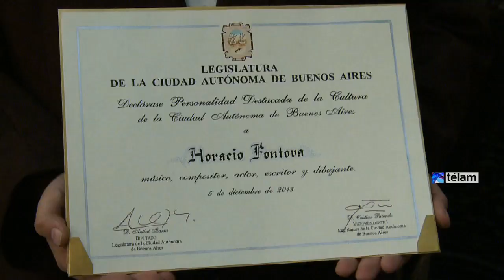Horacio Fontova, reconocido como Personalidad Destacada de la Cultura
El artista multifacético, músico, cantante, actor, compositor, dibujante y escritor argentino Horacio “el negro” Fontova fue reconocido como Personalidad Destacada de la Cultura en el Ámbito de la Ciudad de Buenos Aires, por iniciativa del diputado Aníbal Ibarra (FPP), durante un acto que se llevó a cabo en el Salón San Martín de la Legislatura porteña.

Se llama Horacio Héctor González pero lo conocemos como “el negro” Fontova. Su primer disco lo editó en el año 1982 y en todos ha prevalecido, en sus repertorios, la diversidad de ritmos musicales desde blues, rock and roll, folklore, salsa. Pero siempre, como condición fundamental, acompañados por el humor.

Abrió el acto la legisladora Susana Rinaldi (FPP) quien sostuvo "el Negro es único, va al frente sin callarse nada con una sonrisa permanente. Es capaz de ver siempre el otro lado de las cosas y sobre todo en esta capital tan insólita, donde logra una risa que nos destemple de ese hielo permanente que nos rodea".

Estuvieron presentes también en representación de Madres de Plaza de Mayo Línea Fundadora, Tati Almeida; los músicos León Gieco, Sandra Mihanovich y Lito Vitale. Además de los legisladores Gabriela Cerrruti y Edgardo Form (NE), y Gabriela Alegre (FpV) entre otras personalidades.

El homenajeado compartió la mesa principal del evento con el guionista y productor de cine, Fernando Spiner, el periodista y analista internacional, Pedro Brieger; los legisladores Ibarra y Rinaldi; el periodista Claudio Kleiman y el titular del Instituto de la Música, Diego Boris quien le agradeció especialmente por haber "apoyado la iniciativa que finalmente se convirtió en la Ley de la Música que fue un sueño de los músicos autogestivos".

Fontova, quien estuvo acompañado por su familia, amigos agradeció el homenaje y dijo: "les voy a regalar esta canción" y se puso a cantar "A pesar de todo me siento bien" y logró que todo el público lo siga.